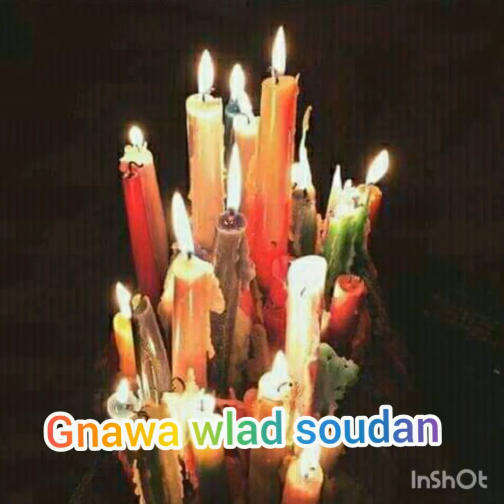Lila Maalem :Kbiber "Hachimou" ~gnawa wlad soudan